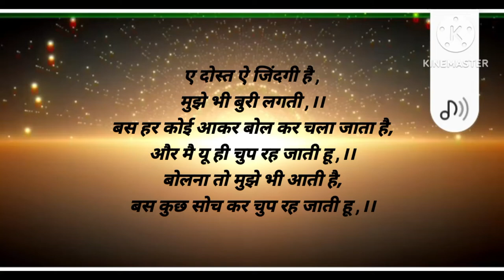love you jindgi love is life love my life how to love is life